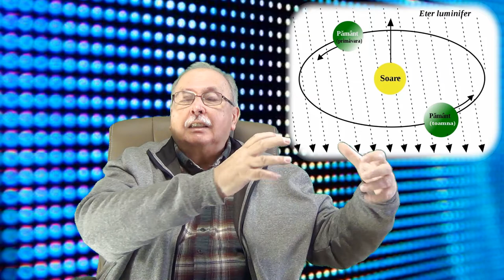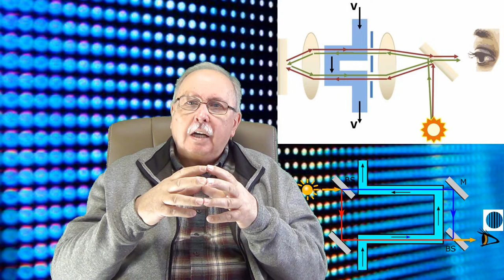Viteza luminii (Partea a III-a) (5 minute despre ... _12)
În al treilea videoclip al seriei sunt explicate postulatele lui Einstein și experimentele care au dus la ele.